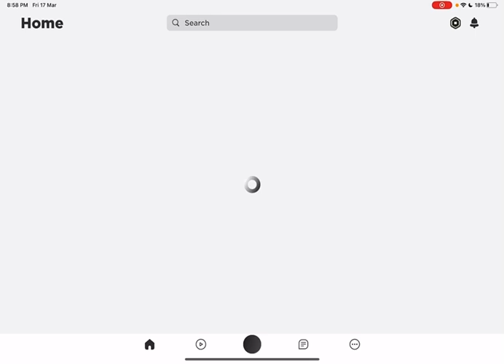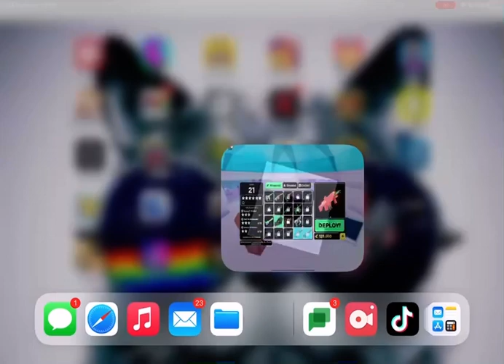Cracking 90s in big paint ball